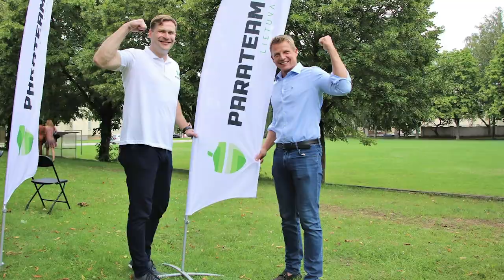Šiaulių sportui 100. Šiauliečiai paralimpiečiai. Mindaugas Bilius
2021-ais metais Šiaulių sportas žymi savo šimtmetį. Pristatome penktąjį vaizdo siužetų-interviu ciklo epizodą „Šiauliečiai paralimpiečiai“ su Mindaugu Biliumi.